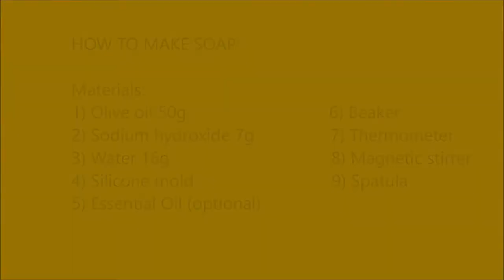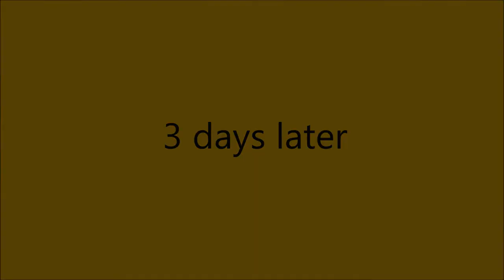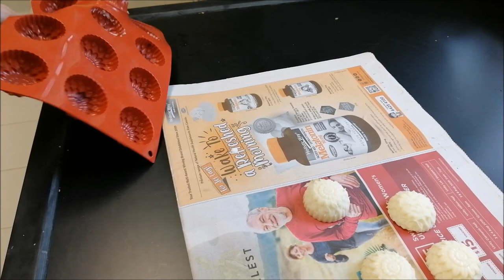ALP project - How to make soap using olive oil and sodium hydroxide